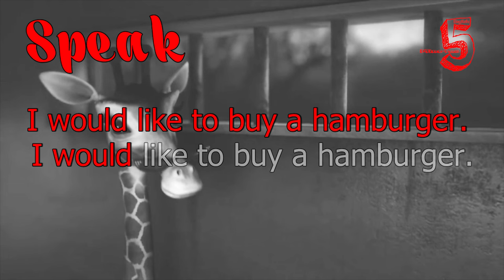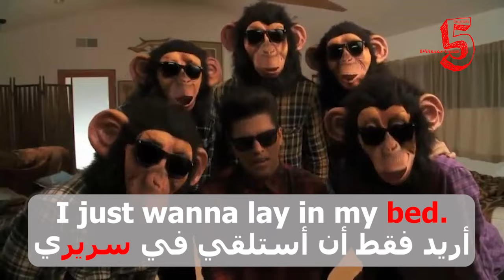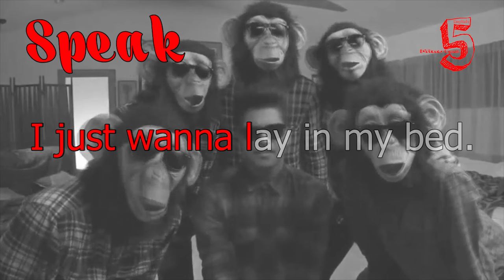تعلم الانجليزية من الافلام للمستوي قبل المتوسط #38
A: I would like to buy a hamburger.
B: I would like to buy a hamburger.
أ: أود شراء الهامبورجر
ب: أريد شراء الهامبورجر

I have to smile a lot in my job.
Most of the time, it hurts to smile.
يتعين على الابتسام كثيرا في عملي
في معظم الأحيان، يكون أمرا مؤلما أن تبتسم

أريد فقط أن أستلقي في سريري

Either step down or fight.
إما أن تتنازل أو تقاتل

I'm retired, Oliver.
You fired me.
أنا متقاعد يا أوليفر لقد طردتني

ترجم
I'm so sorry to hear that.